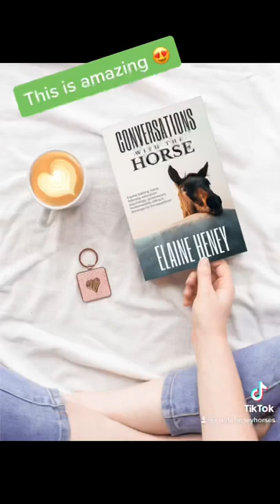Writing the new horse listening book